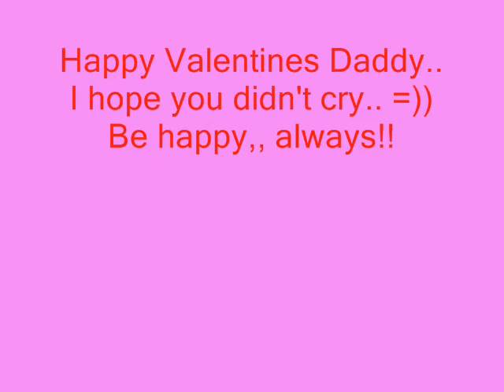a gift 4 dad...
Jozaine reigh